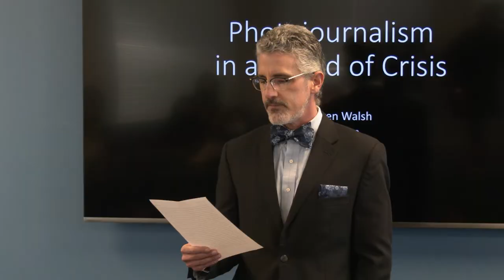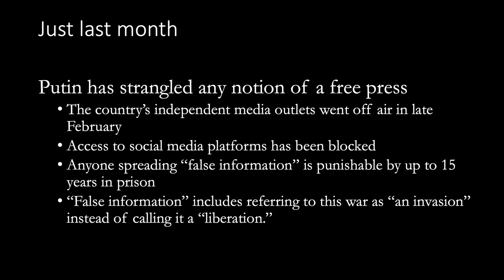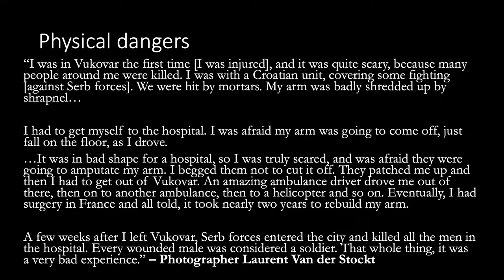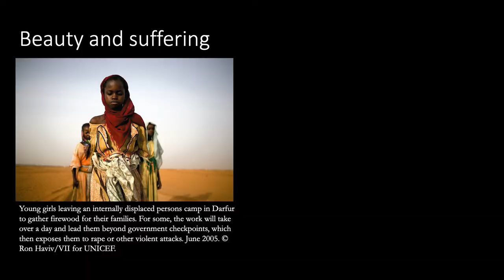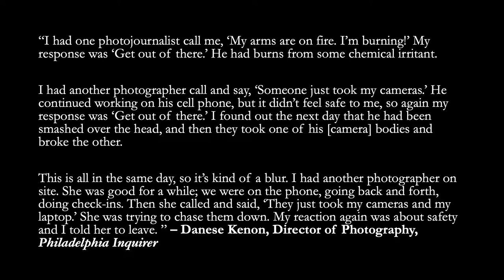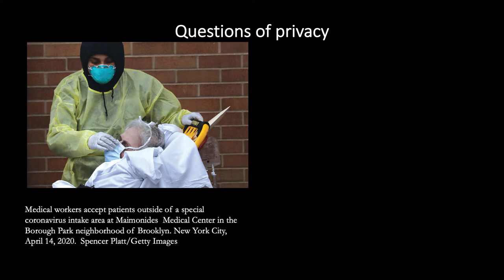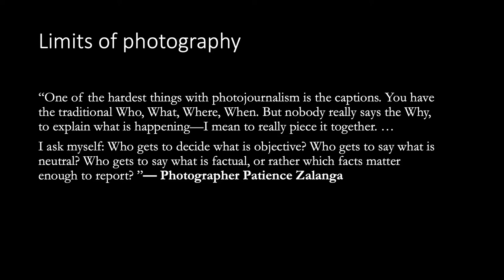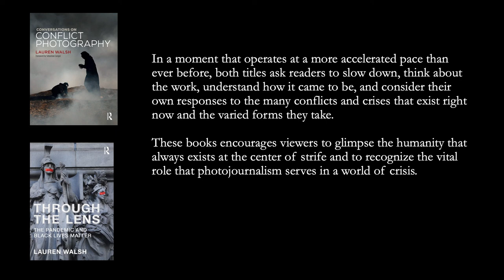GSUTV - Special Presentation: Photojournalism in a World of Crisis Lauren Walsh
This is a GSUTV Special Presentation: The GSU Department of Communication and Jean Beer Blumenfeld Center of Ethics proudly present this lecture given by Dr. Lauren Walsh the NYU Director of the Gallatin Photojournalism Lab. This presentation is made possible with the generous support of the John William Armstrong, Jr. Endowment in Communication.